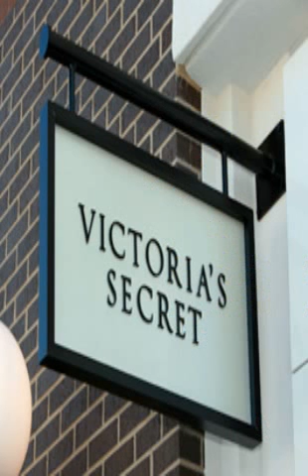victoria secret free makeup bag coupon